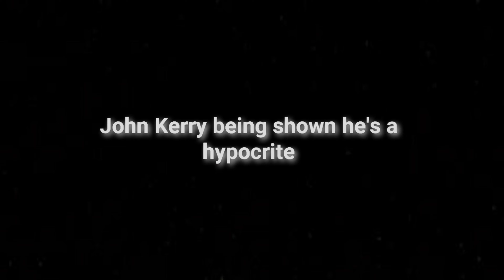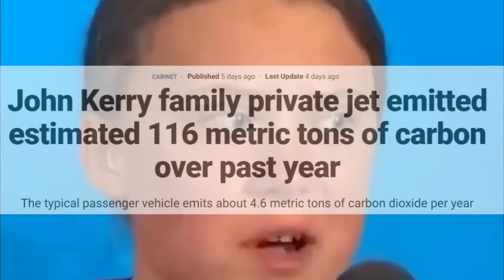John Kerry shown he's a hypocrite after talking climate change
Greta Thunberg wouldn't be happy to see John Kerry flying around in a private jet. His private jet emitted more than the average person does in a lifetime, with just that one flight.